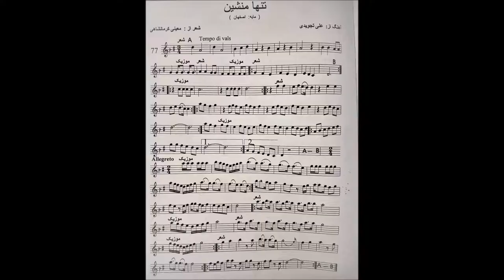آموزش کمانچه گلچین آهنگ ها تنها منشین ایمان ملکی.mp4